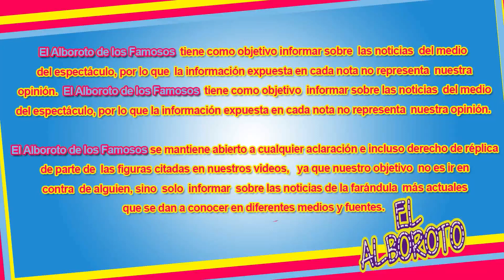Duro golpe Marjorie le gana a Julian Gil, tendra que pagar lo que exigio